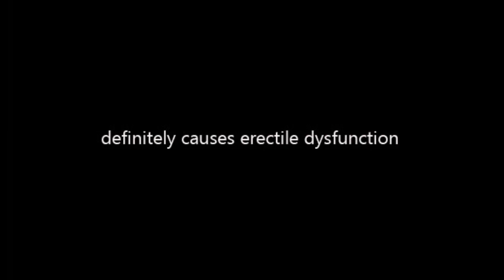Horn Away advertisement, fast and effective treatment for unplanned/unexpected erections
Horn Away is designed to treat and prevent sudden and unexpected erections. Remember, whether you're at a funeral, swimming pool, fun day or school play, Horn Away keeps the horn at bay! May cause erectile dysfunction.